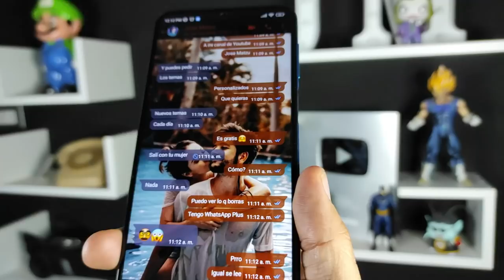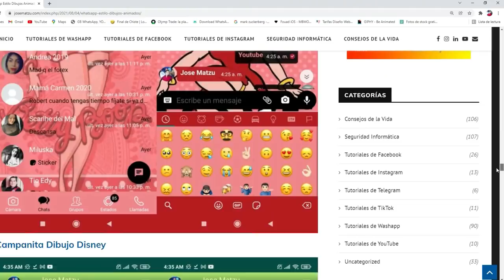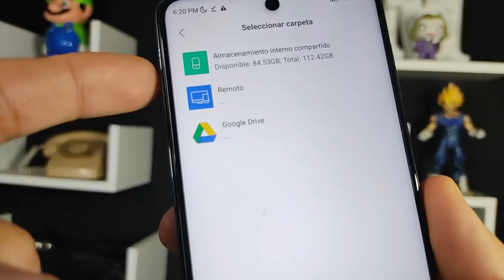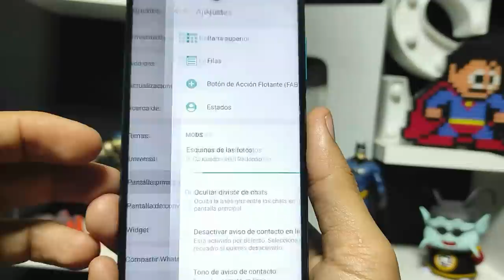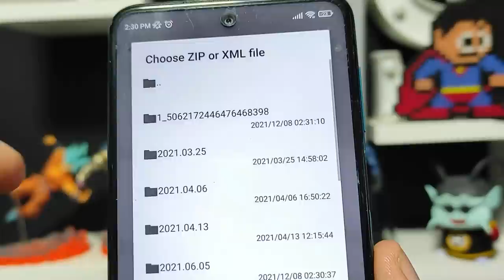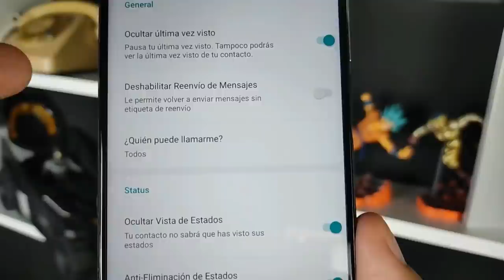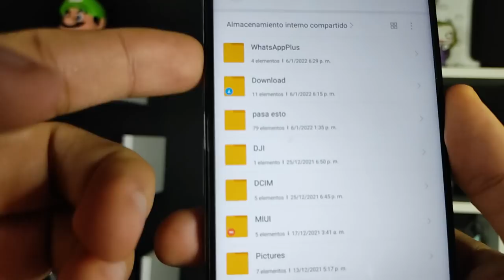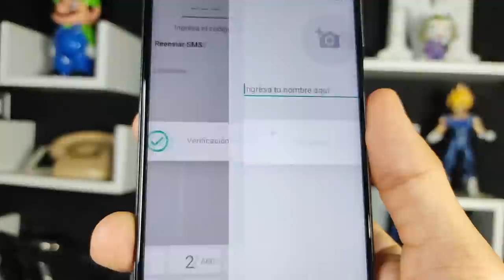NUEVO WHATSAPP PLUS Ultima Versión | Whatsapp Plus Extremo | Ultimo Whatsapp Plus 2022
Ya puedes tener Whatsapp plus en su ultima versión. Whatsapp Plus 🤩14.00 de AlexMod 🤩versión de 26 de ENERO 2022.

Descarga la última versión de Whatsapp Plus, actualizado, hoy ENERO 2022, CON CIENTOS DE TEMAS PERSONALIZADOS así que te invito a ver este tutorial Completo, en el que vas a instalar SI O SI, ya que explicaré todos los errores comunes 😱y la forma de solucionarlos así como las ventajas de este Nuevo Whatsapp Plus 😍

NUEVO WHATSAPP PLUS ultima versión | Whatsapp Plus FULL | Ultimo Whatsapp Plus 2022 ENERO 2022